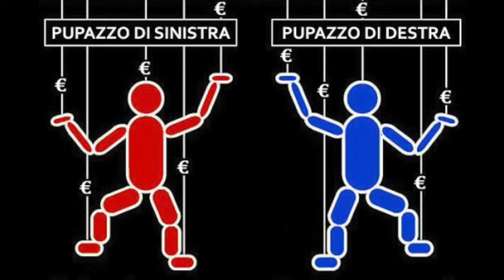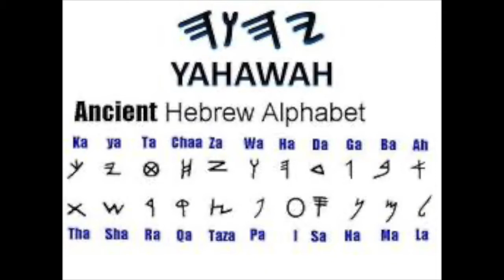LA VERITÀ SULLE VIE D’ITALIA (THE TRUTH GETS TO THE STREETS OF ITALY) part2